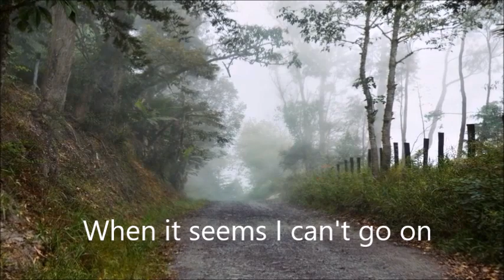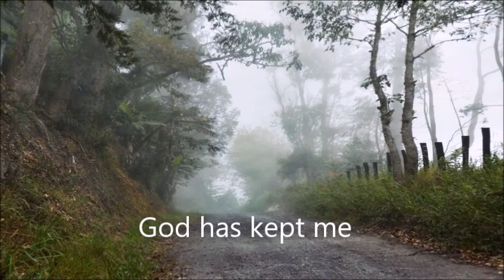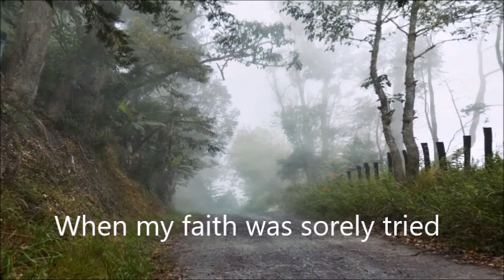God Has Kept Me | Larry Petree Music | Lyric Video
GOD HAS KEPT ME
God has kept me and protected me from harm
God has kept me and I’m leaning on His arm
God has kept me when it seems I can’t go on
God will keep me when it seems my strength is gone

God has kept me through every valley I walk through
God has kept me when I wonder what to do
God has kept me when my faith was sorely tried
God will keep me when I walk that last long mile

God will keep me when I take my final breath
God will keep me as He has through every test
God will keep me as I enter heaven fair
And God will keep me till I make it safely there

Written by Larry Petree